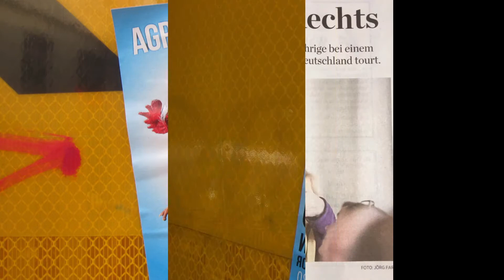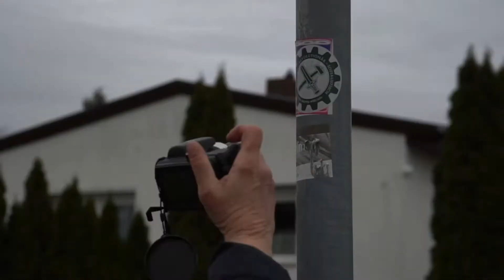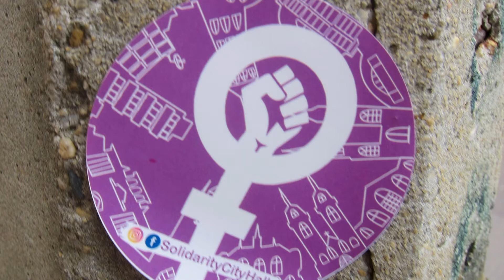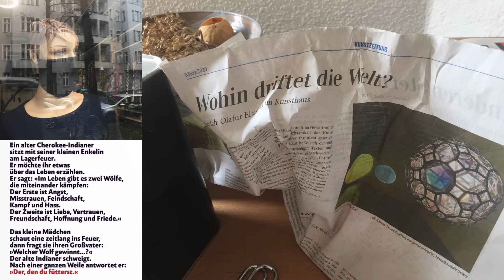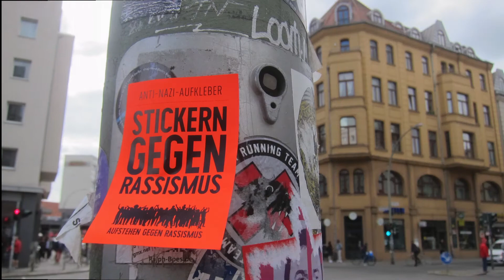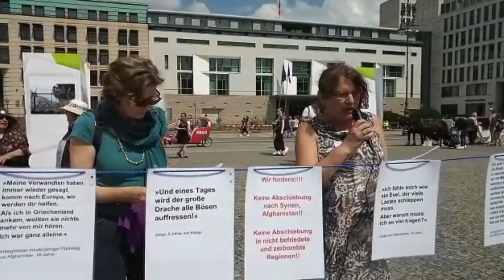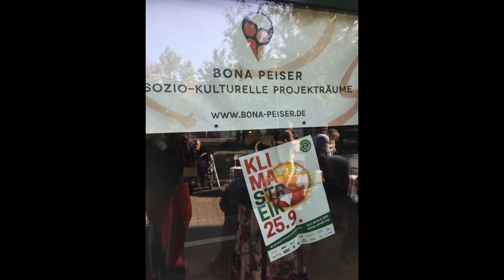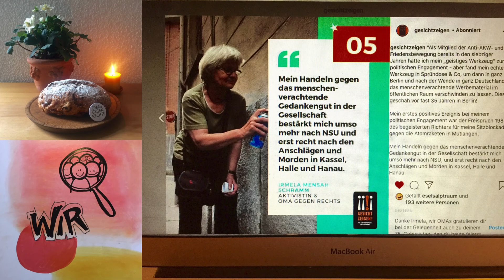2020 OMASGEGENRECHTS Berlin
2020 OMASGEGENRECHTS.Berlin
Was für ein Jahr! Und wir waren so aktiv.
Nehmt euch 15 Minuten Zeit, schaut und  hört selbst:
Danke an alle OMAS und OPAS demonstrierend  auf der Straße, in Arbeits- und Stadtteilgruppen, bei analogen und digitalen Treffen und im Social Media Bereich.
Fotos:  Gertrud Graf, Angelika Mattke, Tancredi Morleo, Craig Stennett u.a.